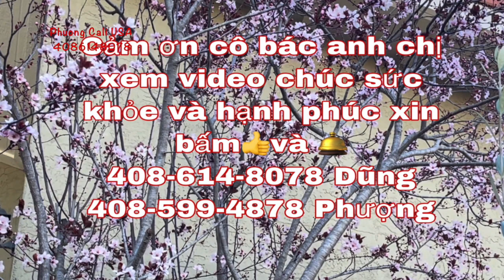DỌN RÁC XÂY PHÒNG TÌNH THƯƠNG CHO ANH CHINH VGC PHẦN 2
CHINH PICKING UP TRASH